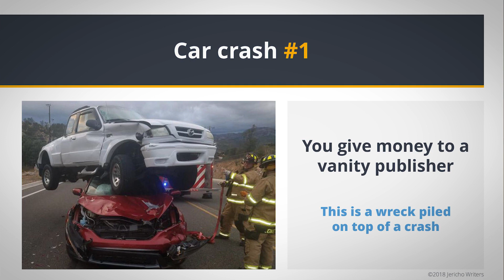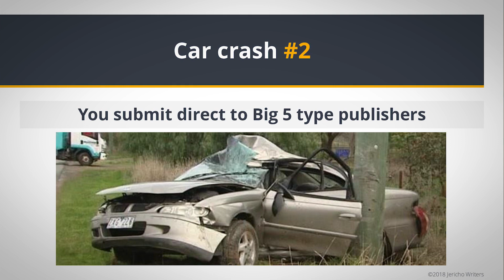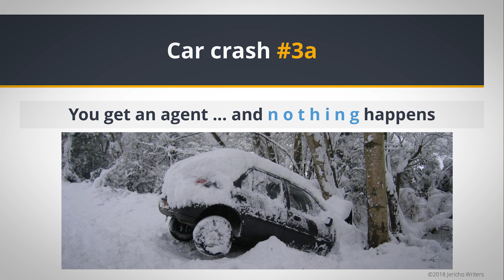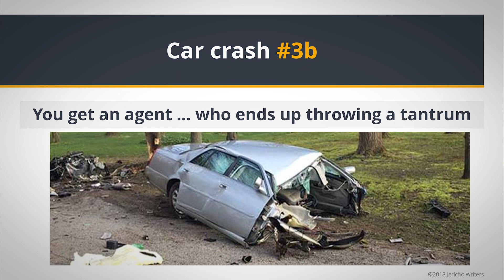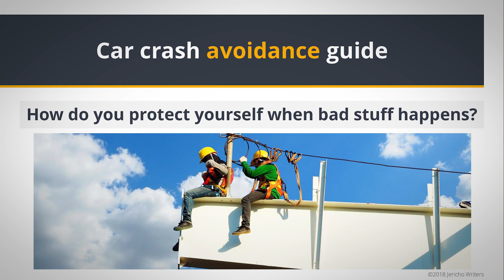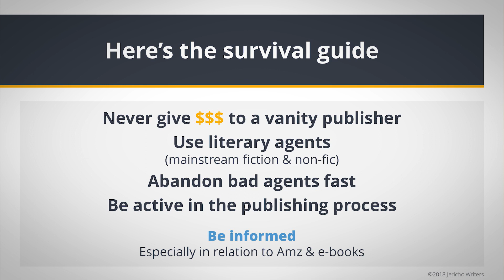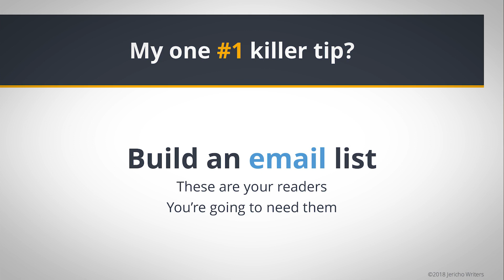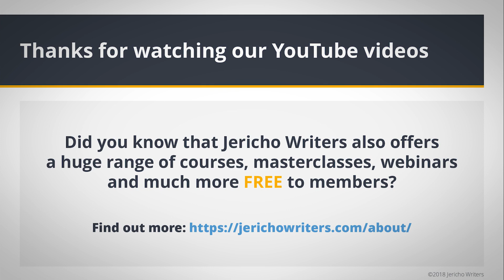Publishing car crashes (and how to avoid them)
Liked what you saw in the video? Get the slides to all our videos for more invaluable writing advice:

Getting published can feel like a dream come true. However, the publishing process is complicated and there are a few ways things that may come crashing down along the way.

Join Harry Bingham to find out about some of these publishing car crashes and how to avoid them.

Explore all nightmare publishing scenarios in this video. Everything from paying vanity publishing, sometimes thousands of pounds, through to getting dumped by your literary agent and more besides.

Some are more common than others, but as an author, it’s very easy to ask yourself ‘what did I do wrong?’ A lot of the time, the answer is nothing. Sometimes, things aren’t a right fit and things don’t happen quite how you expected. Harry guides you through what to do in uncharted publishing waters.

Not one to miss for any newbie authors. Again, you can get your hands on all the slides for our YouTube videos, here: